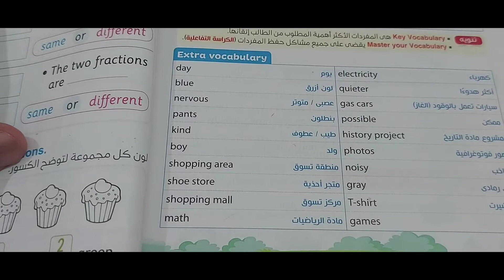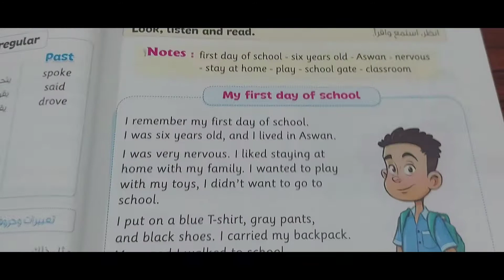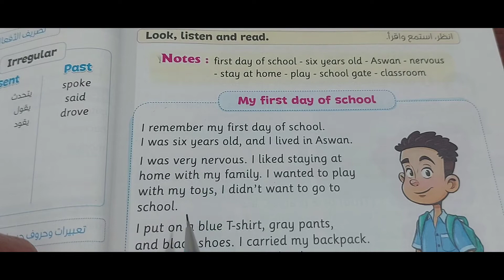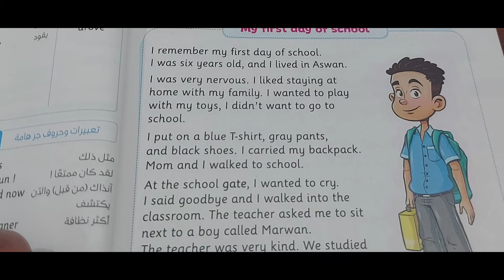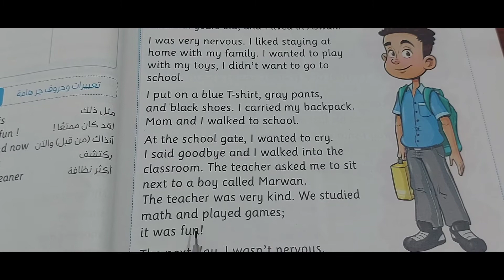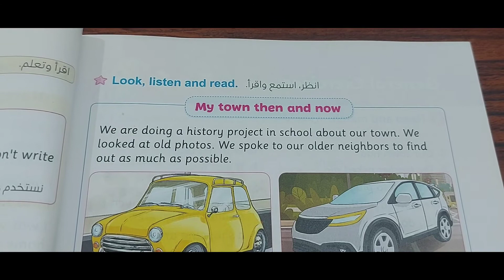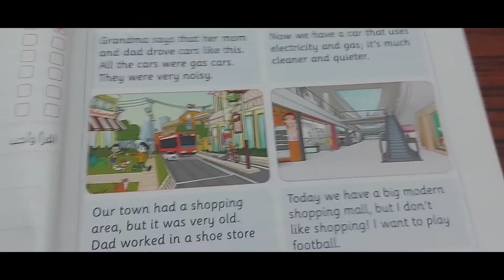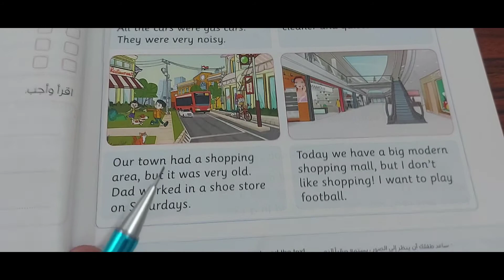الصف الرابع الابتدائي منهج Connect 4 الفصل الدراسي الثاني الوحدة 7 الدرس 5&6 ملخص المعاصر